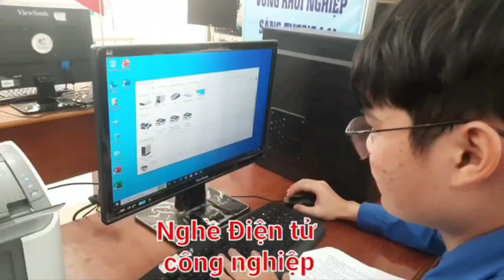TRƯỜNG CAO ĐẲNG KỸ THUẬT CÔNG NGHỆ QUY NHƠN (QCET) - Bế mạc Kỳ thi Kỹ năng nghề năm học 2022-2023.